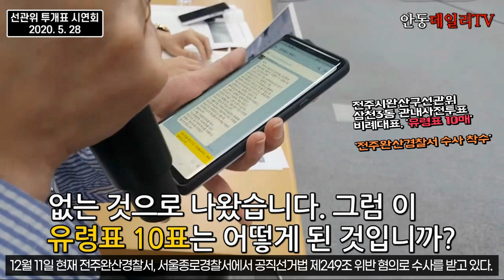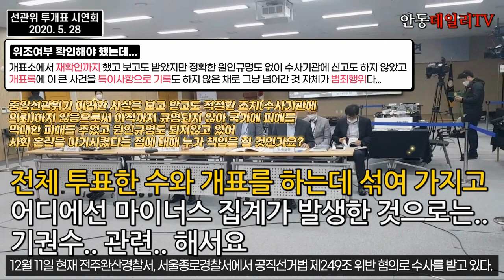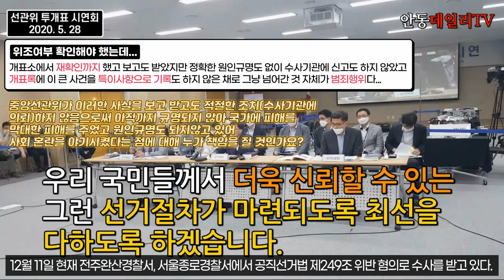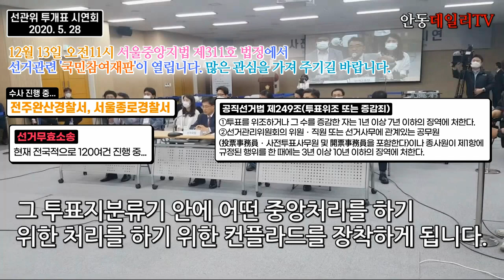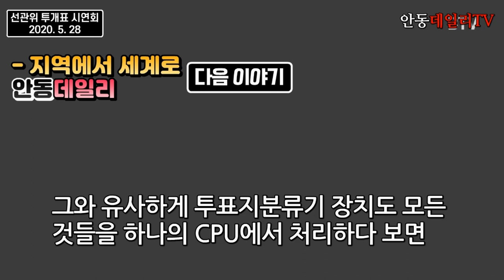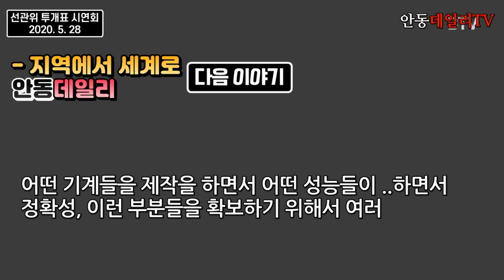[공직선거법 제249조(투표위조 또는 증감죄)에 대한 수사 착수 / 5.28시연회 기자회견][전주완산경찰서와 서울종로경찰서에서 보시면 수사에 참고되는 영상입니다.] 안동데일리TV